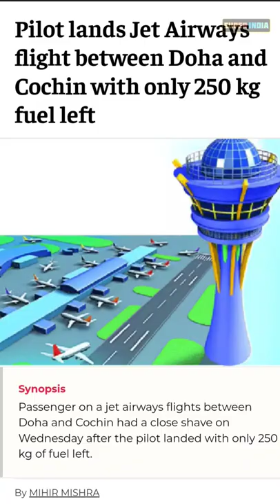Runway 34 : An Unsolved Mystery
Hello Super Indians, Ummid hai aap sabko video pasand aayega.
Avengers Movie me Thor Tony ko Maar daalta agar..